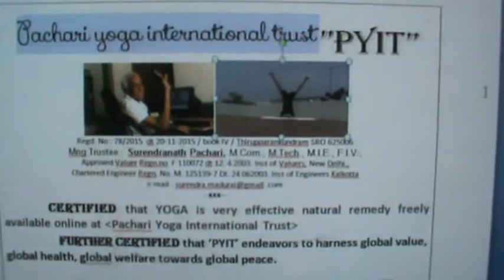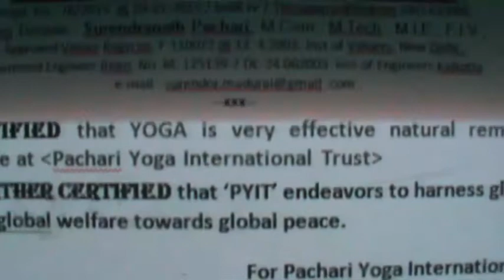Hello Mr American !! When I say 'AMERICA IS GREAT',, I mean IT,, Mr American